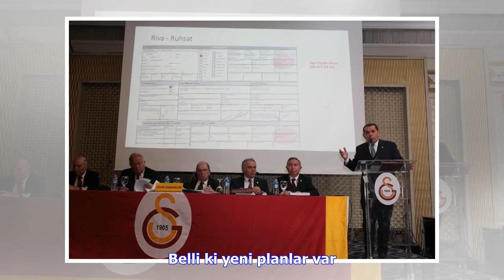Son Dakika Haberleri | Candan Er�etin Galatasaray'a ba�kan m� olacak? - Sporx Galeri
Habert�rk Gazetesi yazarlar�ndan Meri� M�ld�r, Candan Er�etin'in Galatasaray'�n ba�kan adayl��� olaca��n� iddia etti. Candan Er�etin ise k�sa bir s�re �nce Kanal D'de kat�ld��� Beyaz Show'da kendisine y�neltilen "Galatasaray ba�kan� olacak m�s�n?" sorusuna "B�yle bir d���ncem yok" �eklinde cevap vermi�ti. Galatasaray�da may�s ay�nda yap�lacak se�im �ncesi ba�kan aday� say�s� giderek art�yor. Dursun �zbek�i koltuktan indirip Mustafa Cengiz�in se�ilmesinde katk�s� olanlar �� y�ll�k yeni d�nem i�in...